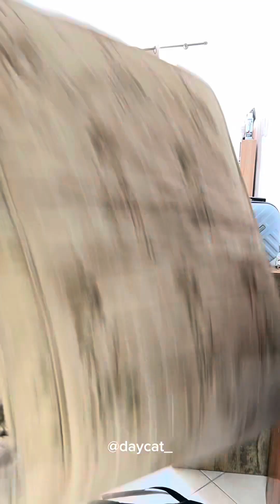Minha rotina da manhã de mãe solo morando sozinha com meu bebê aos 23 anos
Oii eu sou a Day e por aqui vocês veem minha rotina de mãe solo aos 23 anos, receitas e diquinhas
Bem vindos !